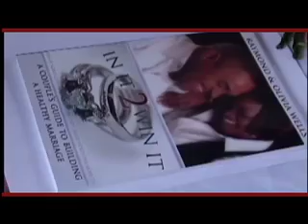Apostle Raymond Wells - In It 2 Win It-Nassau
Another opportunity to sit in with the chefs for two nights. Happening right here in Nassau at Living Waters Kingdom Ministries on the 27th and 28th of September. Its date night for you and your spouse. Tell a friend and see you there!Singles, engaged, married and divorce are all invited to attend.